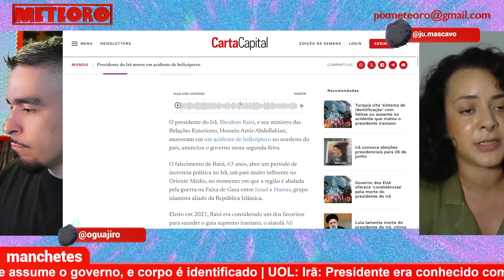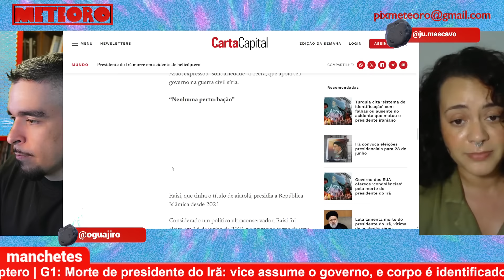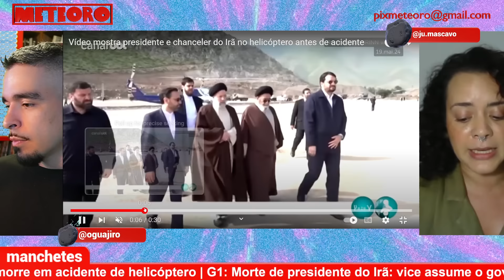MORTE INESPERADA GERA NOVAS ELEIÇÕES NO IRÃ | Plantão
Após inaugurarem uma barragem em fronteira com Azerbaijão, o Presidente e o Ministro das Relações Exteriores do Irã morreram na queda do helicóptero presidencial, no último domingo (19/05/2024). O Líder Supremo do Irã, o Aiatolá Khameni anunciou Mohammad Mokhber como Presidente Interino, que deve convocar e realizar eleições para o novo presidente, em 50 dias.

O Meteoro lançou um novo canal no You Tube, a TV Cringe, que junta documentário, ensaio e até react em um formato embalado com uma estética ridiculamente saudosista. A gente ficaria muito feliz de contar com a sua audiência. Ó o link: